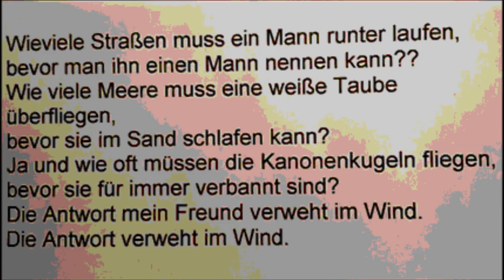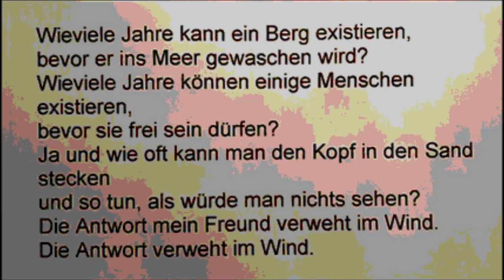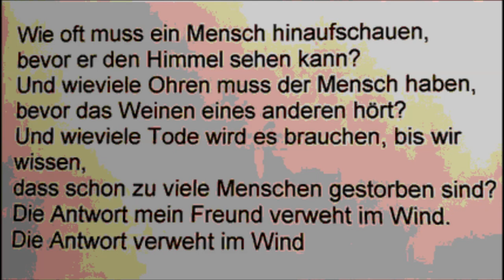LITTLE EARWIGS - OLDIES - "Blowing In The Wind"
Hier steuert Charly McTwice höchstpersönlich einen Beitrag zur sprachlich-musikalischen Fortbildung bei: Ein echter Musik-Klassiker von Bob Dylan  mit der deutschen Übersetzung. Daher diesmal ganz ohne Bilder, aber dafür mit viel informativem Text: "Blowing In The Wind".